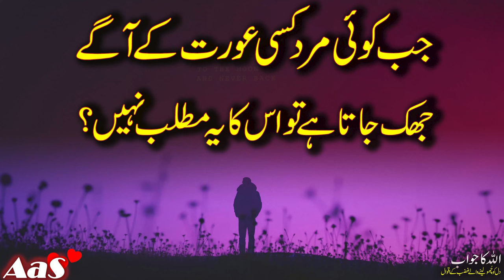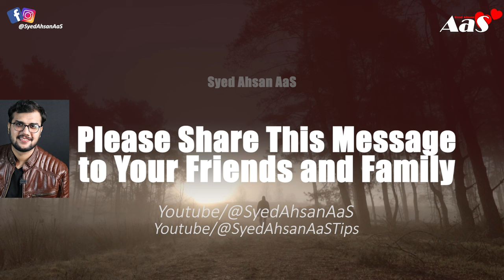Jab Koi Mard Kisi Aurat Ke Aage Jhuk Jata Hai?? || Syed Ahsan AaS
In this thought-provoking video, Syed Ahsan AaS explores the concept of gender dynamics and societal norms when a man bows down in front of a woman. Join him as he delves into the implications of this gesture and challenges traditional notions of power and respect. Don't miss out on this insightful discussion - watch now!

When a man bows down to a woman
جب کوئی مر د کسی عورت کے آگے
جھک جاتا ہے تو اس کا یہ مطلب نہیں؟
जब कोई पुरुष किसी महिला के सामने झुकता है??

who is allah islam,islamic cartoon,islamic lectures,islamic,islamic songs,islamic

Jab Tum Akela Mehsoos Kro to Mayos Mat Hona??